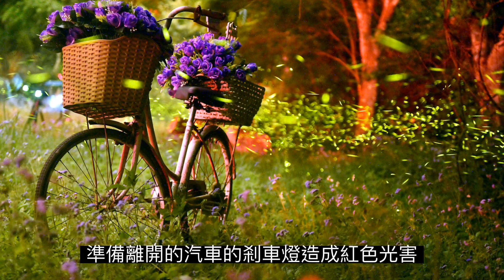螢火蟲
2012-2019 螢火蟲拍攝, 東勢林場, 岩川森林民宿, 新竹大山背, 芎林燒炭窩